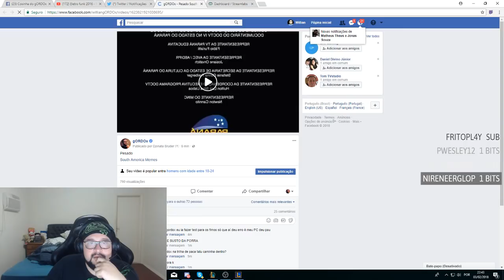GORDOX INFARTANDO AO VIVO!! 😂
Com isso não se brinca!!